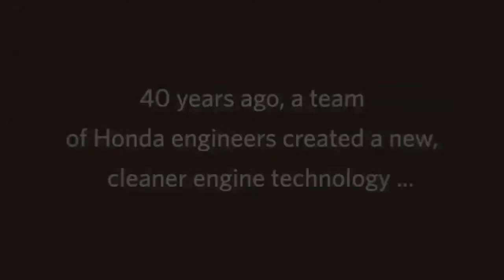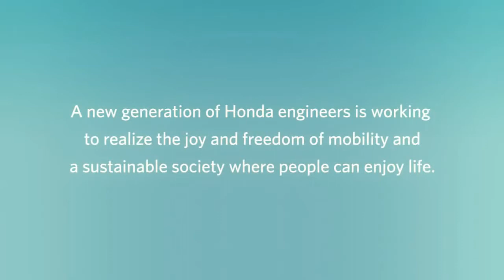Blue Skies for Our Children Animation